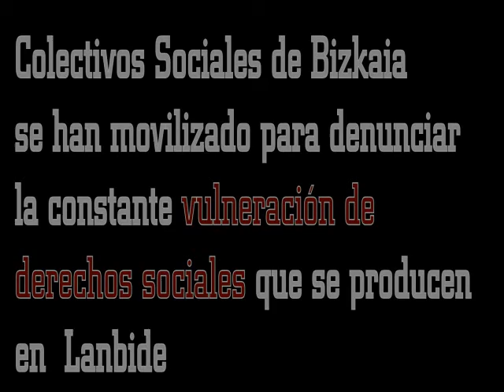Movilización de los Colectivos Sociales de Bizkaiapara denunciar los recortes sociales.mpeg